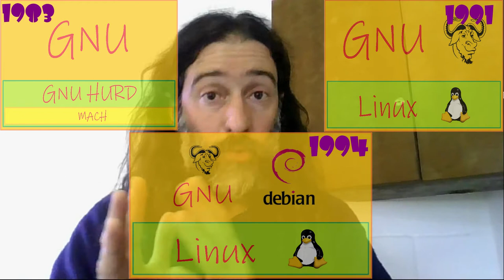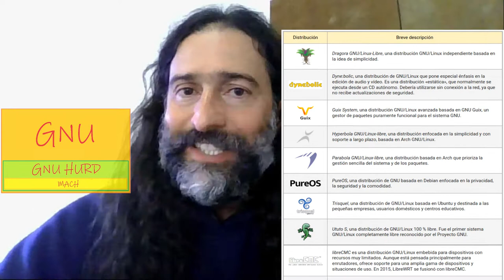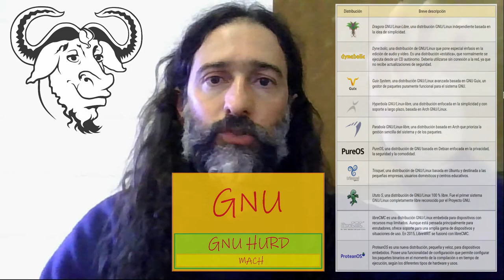GNU-Linux II - ¿Cuáles son las diferencias entre el sistema GNU, los sistemas GNU y los NO GNU?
Mediante el planteo de esta pregunta, nos permitimos filosofar y recorrer la historia técnico-filosófica de varios sistemas operativos nacidos entre 1983 y 1994, y llegar al día de hoy.